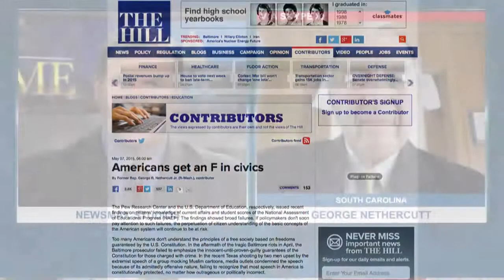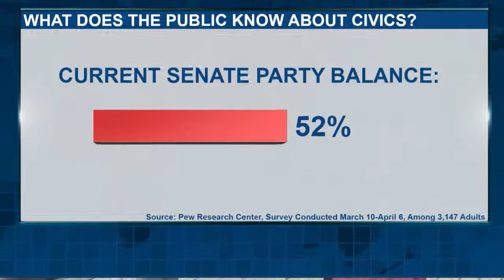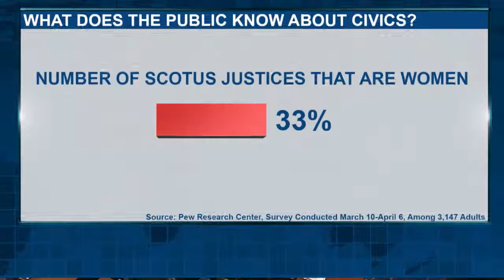Newsmax Prime | George Nethercutt looks at why young Americans have a limited knowledge of civics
Former Congressman from Washington State and Founder of the George Nethercutt Foundation joins Newsmax Prime to take a look at why young Americans have such a limited knowledge of civics.